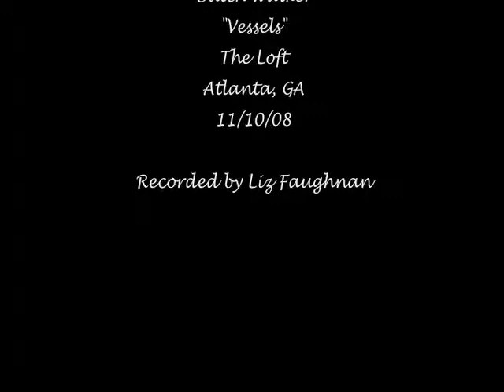Butch Walker (live in Atlanta 11/10/08) - Vessels